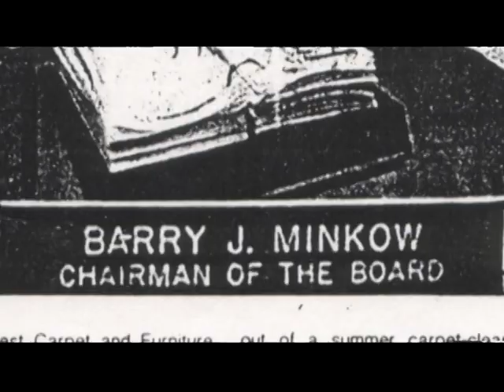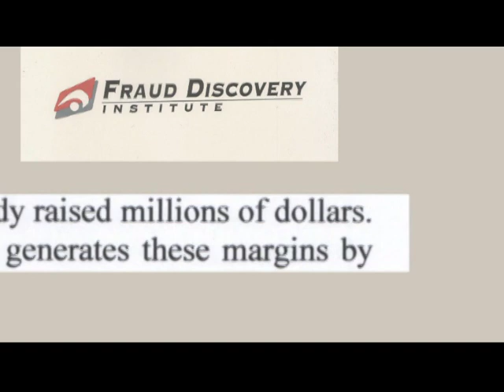Human Interest: Barry Minkow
The fall and rise of Barry Minkow:  a former businessman, pastor and convicted felon.  Minkow founded ZZZZ Best (carpet cleaning company) while still in high school and used it as a front for one of the largest Ponzi schemes in history.  After his release from prison, he became a pastor and fraud investigator.  *In 2011, after this story originally aired, he ended up back in federal prison for massive fraud involving a major home builder and his church.